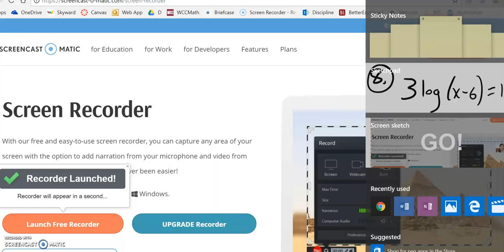m141 18 pract 2 08